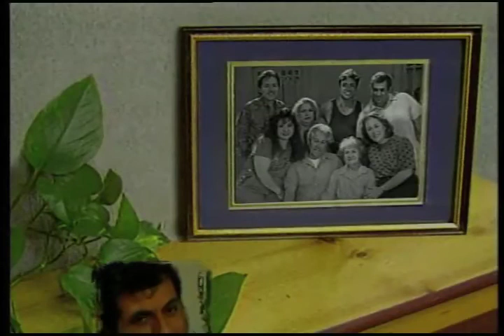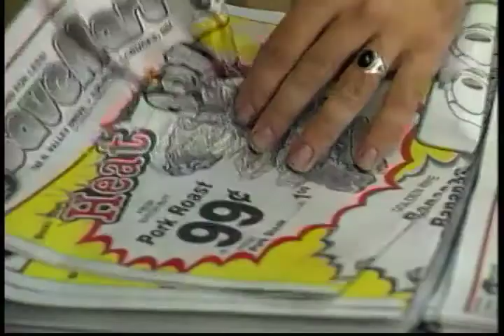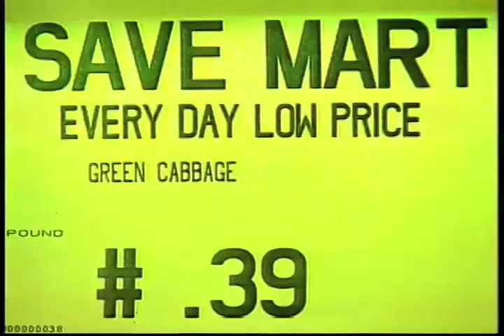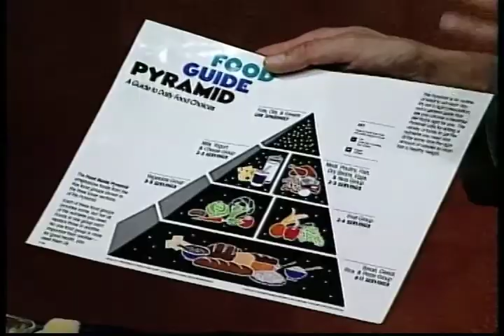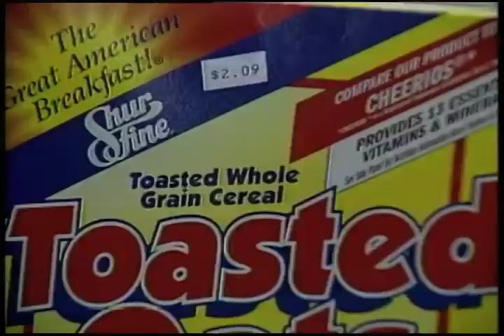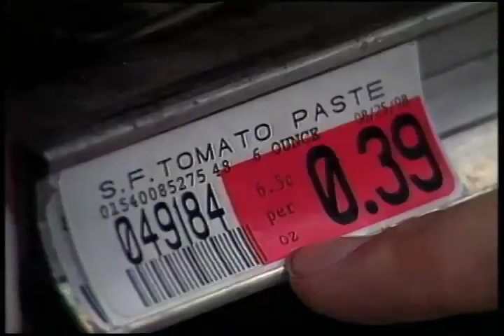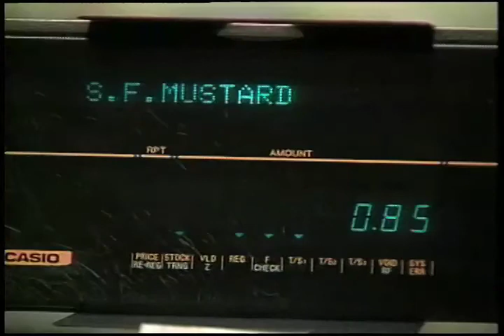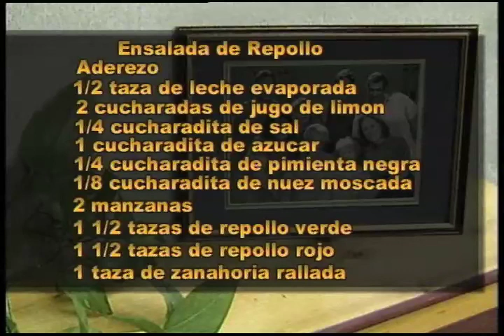Long Live La Familia (Spanish) - Shopping for surprises en el supermercado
Long Live La Familia (Spanish) - Shopping for surprises en el supermercado - New Mexico State University 2009 -   - Video furnished by Media Productions, New Mexico State University. Noncommercial use only. Carlotta Sierra gets some help from her husband when they buy groceries for their family. As viewers analyze the couple's purchases, they develop their own strategies related to unit pricing, coupons, store brands, and impulse purchases.